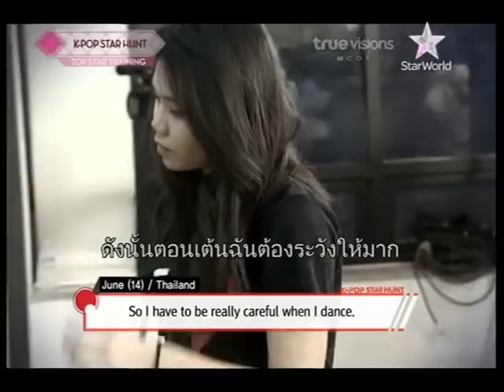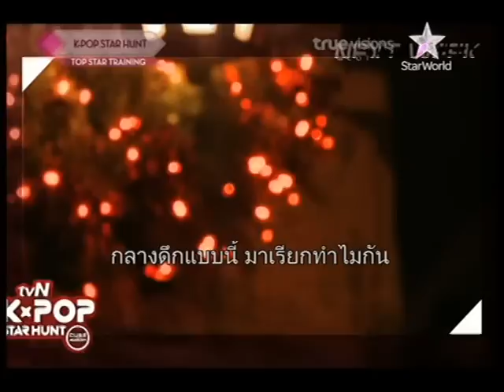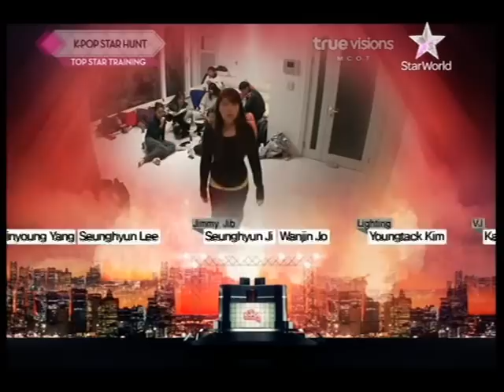[Thaisub] TVN Kpop Star hunt (EP2) - Dance Class [6/6]